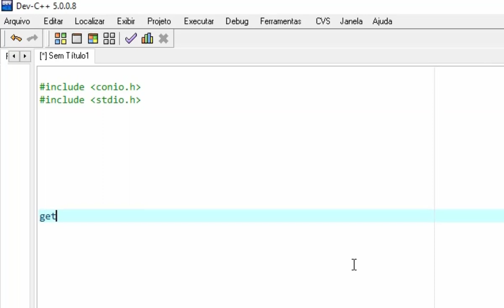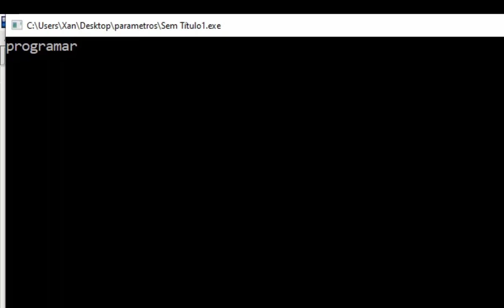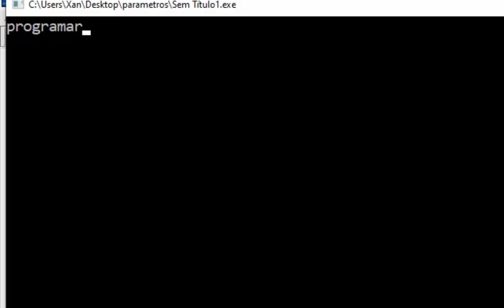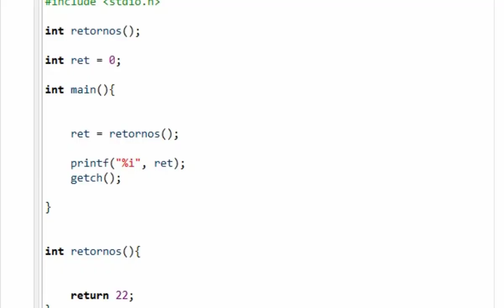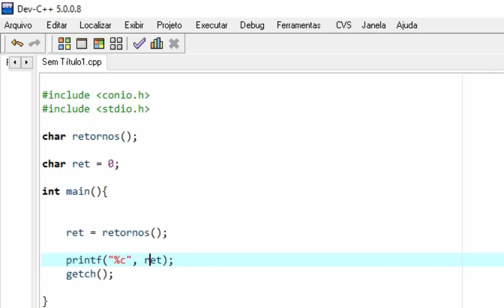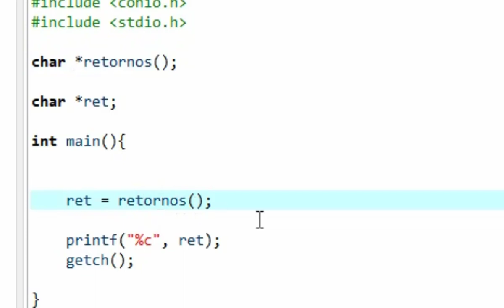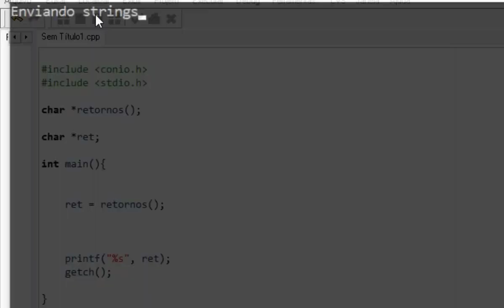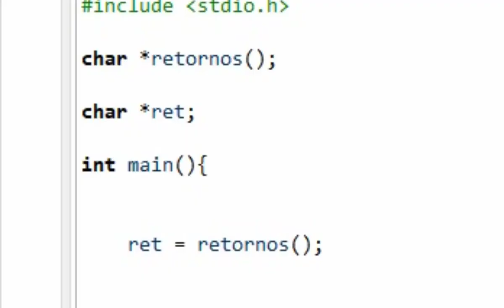1# Return Em Funções no C C++